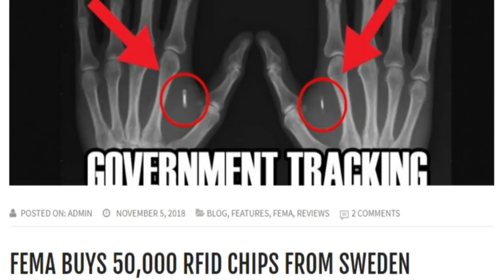MARK OF THE BEAST UPDATE: FEMA Buy 50,000 RFID chips from Sweden.